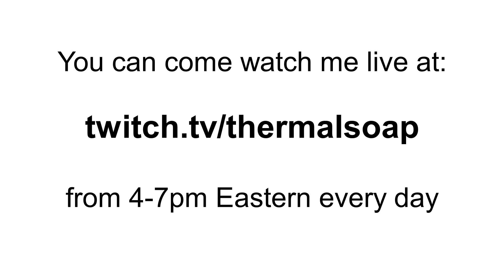Oh! Oh! What Took you so Long, Idiot?! (PMTTYD, Part 50)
This video is pulled from my livestream on 1/21/23 over You can watch me live from 4-7 pm Eastern, with games like this being streamed specifically on Saturday.